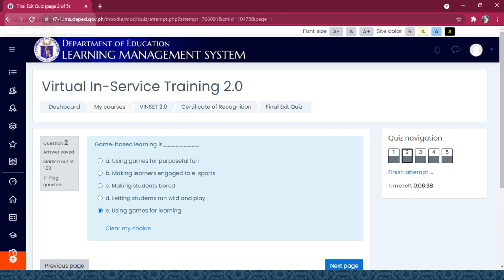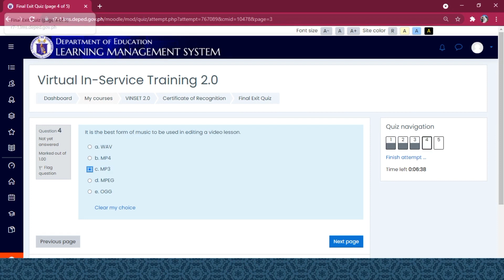VINSET 2.0 2021 FINAL EXIT QUIZ SAMPLE Questions and Answers for CERTIFICATE OF RECOGNITION